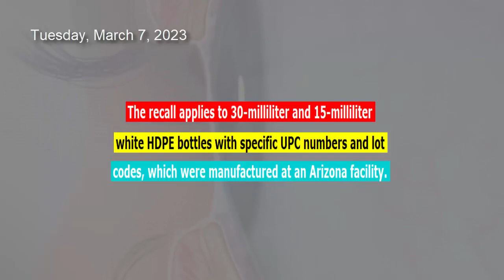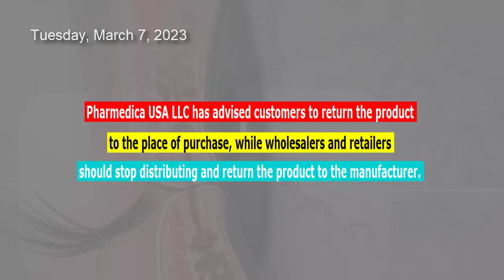Important Recall Notice Purely Soothing 15% MSM Eye Drops What You Need to Know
If you have purchased the Pharmedica Purely Soothing 15% MSM eye drops, you need to stop using them immediately and return them to the distributor. Pharmedica has issued a recall in compliance with the FDA due to a non-sterility issue with the eye drops. Although there have been no reported adverse reactions yet, the use of contaminated eye drops can result in eye infections that could lead to blindness. The recall applies to certain bottles with specific UPC and lot codes, and these bottles were sold online and at trade shows. Pharmedica is advising customers to return the product and stop using it immediately, while wholesalers and retailers should stop distributing or return the product to Pharmedica. This recall comes amidst several other eye drop recalls due to contamination issues in the pharmaceutical industry. If you experience any adverse reactions to the Purely Soothing eye drops, report the issue immediately to the FDA’s MedWatch Adverse Event Reporting program online or by mail. Contact Pharmedica if you have any questions or concerns. Stay safe and informed with this important recall alert!